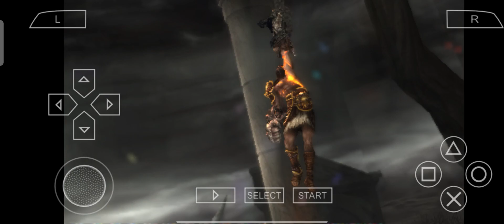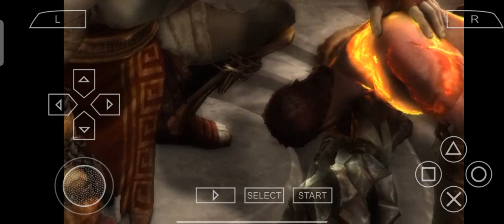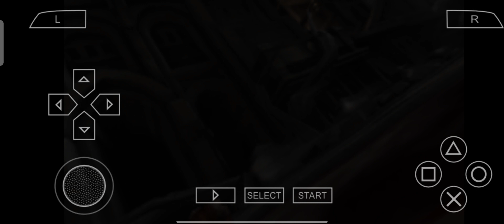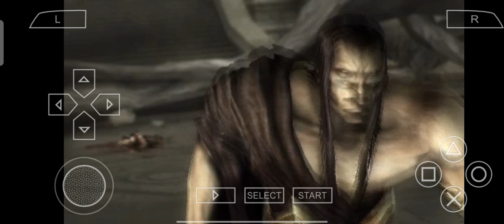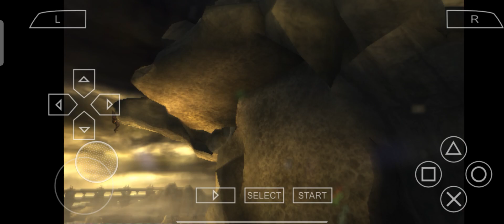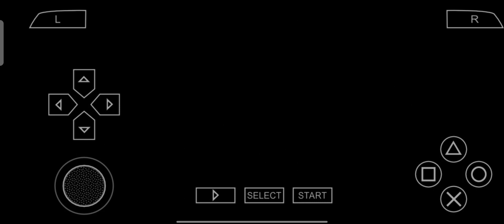God Of War || Mobile Game || Part 31 || Gameplay || Unknown Flim 10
Hi everyone. today I am going to talk about some huge God 0f
War  news which is coming from official sources and
this gave us information abour God Of War  release
date.
this new God Of War  news is coming from multiple
authentic sources and this means God Of War
date is very soon and which is why I am making this video.
So make sure you watch this video completely and show some
so you'll get notified every time l upload a video.
icon
Games
God of War Il is a third-person action-adventure video game
developed by Santa Monica Studio and published by Sony
Computer Entertainment (SCE). Released for the PlayStation
(PS3) console on March 16, 2010. the game is the fifth
installıment in the God of War series and the seventh. and last,
chronologically. Loosely based on Greek mythology. the game
is set in ancient Greece with vengeance as its central motif. The
player controls the protagonist and former God of War,
Kratos, after his betrayal at the hands of his father Zeus,
King of the Olympian Gods. Reigniting the Great War. Kratos
ascends Mount Olympus until he is abandoned by the Titan Gaia.
Guided by the spirit of Athena, Kratos battles monsters. gods,
and Titans in a search for Pandora, without whom he cannot
open Pandora's Box, defeat Zeus, and end the reign of the
Olympian Gods.
God of War 4 - Final Boss Fight (God of
War 2018) PS4 Pro
God of War 4 2018 PS4 Pro EPIC Final boss battle vs Baldur &
Freya the goddess controlling a giant. Full HD 1080p 60fps No
Commentary
Prom Santa Monica Studio and creative director Cory Barlog
comes a new beginning for one of gaming' s most recognizable
icons. Living as a man outside the shadow of the gods, Kratos
must adapt to unfamiliar lands, unexpected threats, and a
second chance at being a father. Together with his son Atreus,
the pair will venture into the brutal Norse wilds and fight to
fulfill a deeply personal quest